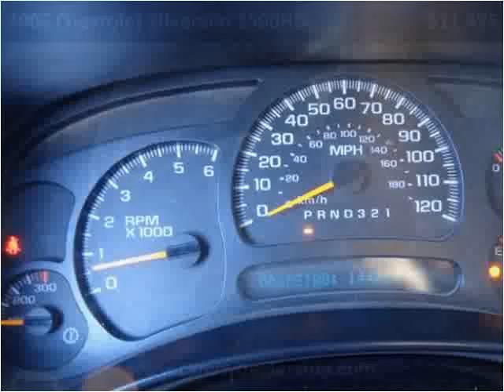2006 Chevrolet Silverado 2500HD Used Cars Salt Lake City UT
This 2006 Chevrolet Silverado 2500HD is available from Car City.